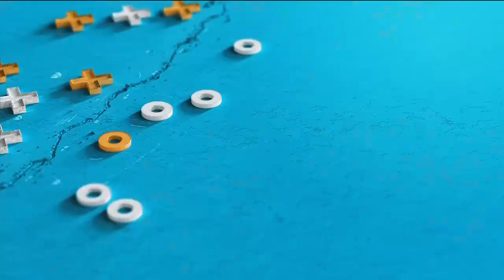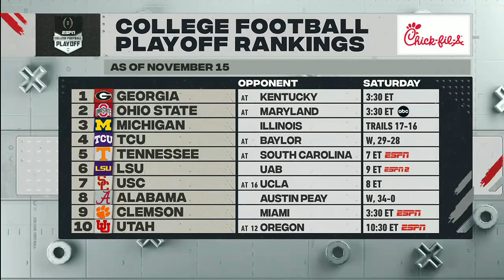NCAAF 2022 Week #12 - Oregon State Beavers @ Arizona State Sun Devils